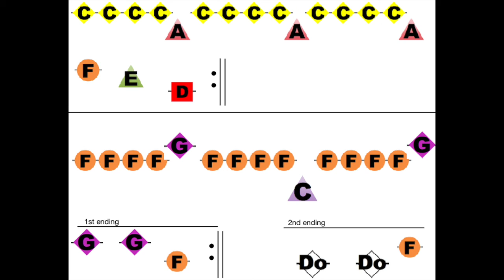Funky Monkey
Uke